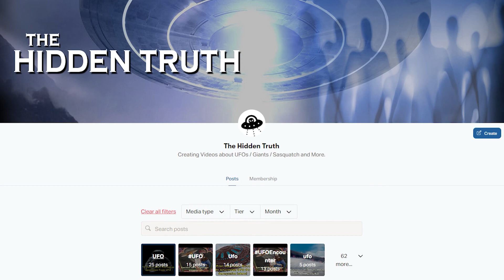1951: Platoon Witnesses UFO in Korean War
In May 1951, one year into the Korean War, PFC Francis P. Wall and his regiment found themselves stationed near Chorwon, about 60 miles north of Seoul. As they were preparing to bombard a nearby village with artillery, all of a sudden, the soldiers saw a strange sight up in the hills like “a jack-o-lantern come wafting down across the mountain.”